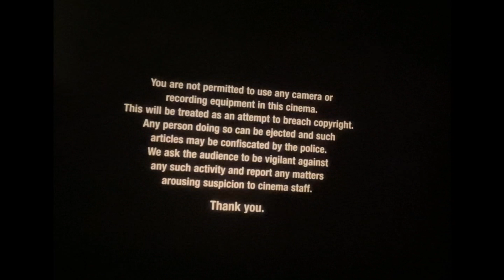Shrek 2 UK 35mm opening (2004)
*Pitch-corrected... no, not because of any "UK PAL-pitching" nonsense, but because of the speed of my projector, which tends to run ever-so-slightly higher than exactly 24 fps. The print itself has the original unaltered pitching you'd find in a US print.

But hey... here's a cool find I added to my swamp. Yes, sirs and ma'ams, this is a genuine UK 35mm print of Shrek 2. This arrived at my house earlier today (February 20th, 2021) and marks the first complete UK print in my collection. It is a 5-reel print.

I plan to upload a cue mark compilation later on in the week as well as the usual "35mm [Home] Cinema Endings" bit.

Any questions about this print just ask. (And, no, I do not plan on selling this or any of my prints in the near future. So just don't.)

Shrek 2 is copyrighted property of DreamWorks Animation / Universal Studios. This video is not intended to infringe upon copyright but rather be uploaded for archival and entertainment purposes.